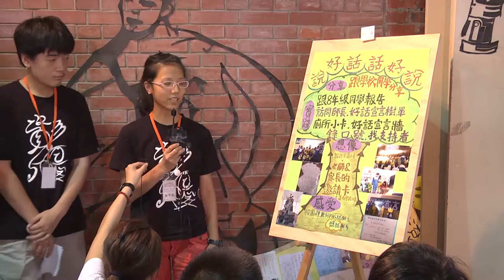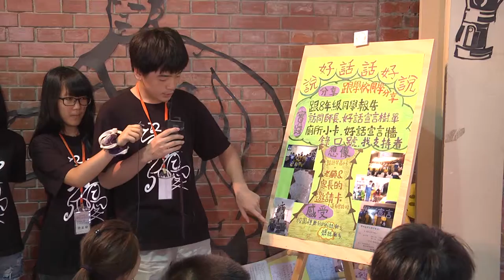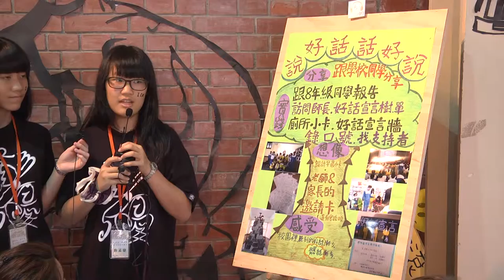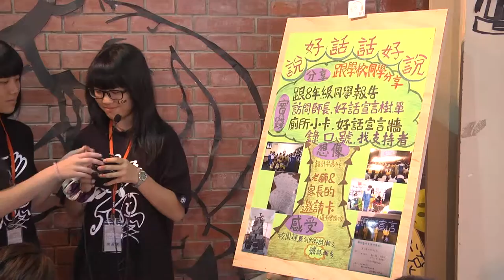2015第五屆DFC分享大會-說好話話好說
臺北市民生國中
改變世界小推手：顏里真、蔡昀芯、唐孟婕、楊皓勛、詹詠傑
輔導員：陳建廷、曾雅慧

感受：別逞一時口舌之快
禍從口出，無心的髒話可能會造成別人內心的傷害，說者無心但聽者有意。髒話不是心情的語助詞，是會停留在你我身上的話語，更不是尋求認同感的工具，那要如何讓大家時時刻刻的叮嚀著自己的嘴巴呢？

想像：好話傳千里
從了解髒話的意思開始，讓我們發自內心地不說髒話。我們討論計畫了不同的改善方式：
1.在早上上學時間站在校門口發給同學不說髒話宣傳單，提醒同學。
2.在廁所張貼髒話真正的意思:每個便斗前都有塑膠框可放紙張，我們就想把髒話的意思寫出來再告訴他們，讓他們離開廁所時也順便一起把髒話沖走吧!
3.用廢棄的小紙盒在學校走廊上的大看板貼「好話宣言」四字:並嘗試想像了同學們的反應及感受，可時時讓同學經過時提醒自己要說好話。
4.透過網路和口頭尋求支持者:先找一些支持我們行動的人，告訴他們我們要做什麼計畫，並希望他們可以支持我們，還有請他們幫我們協助宣傳推廣這個「說好話 話好說」的DFC計畫。

實踐：從紙上談兵到「話」解問題
我們與校長及主任報告我們的計畫並接受大家的建議，在晨光時間裡與全八年級同學說明此計畫，獲得同學的支持與響應，於各班實行「好話宣言」活動，並在活動開始後，以影像、文字記錄校長與師長的感想。過程中許多同學從接觸到熟悉，我們不僅僅建立說好話的習慣，更克服了一開始計畫的種種挫折！

分享：發揮話語真正的價值
我們透過網路平台、主動使用問卷和拍攝成影片的方式，與學校的師長和個班同學宣傳和推廣不說髒話。雖然同學對這個計畫的反應各不相同，但他們都抱持著支持和給予建議的態度。我們從中學習了如何運用時間、整合意見以及接納同學們的想法，明白說話不但需要勇氣，更是兼具智慧的藝術。